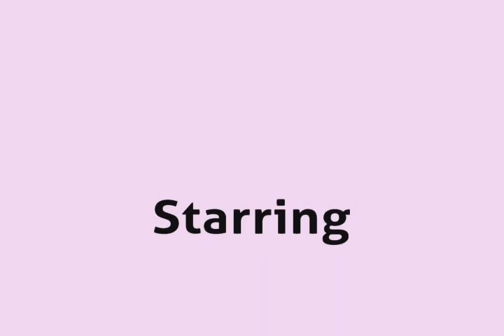Silvervine for Cats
to get your cat their very own Silvervine Pillow for cats!